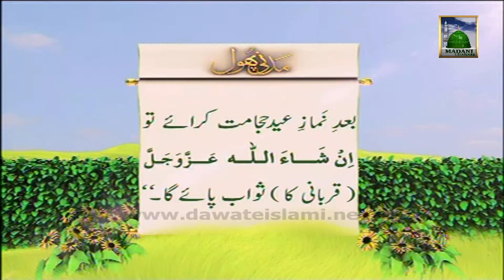Information about Qurbani 21 (Urdu) - Madani Phool - Golden Words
Muballigh e Dawateislami Share Hadees e Mubarka about Qurbani on Madani Channel.

All the Viewers are requested to kindly connect to Dawat-e-Islami - The WorldIslamic Organization of Quran &